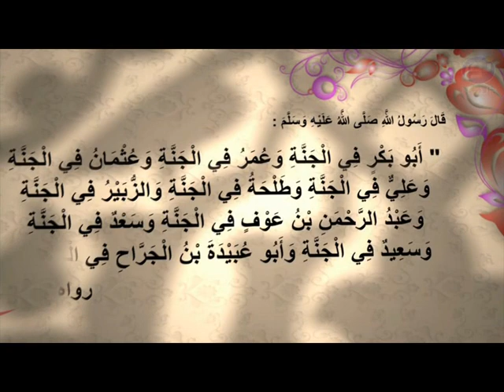نشید عشره مبشره